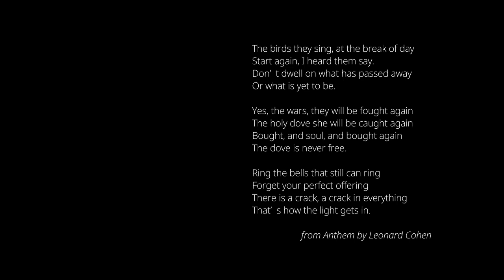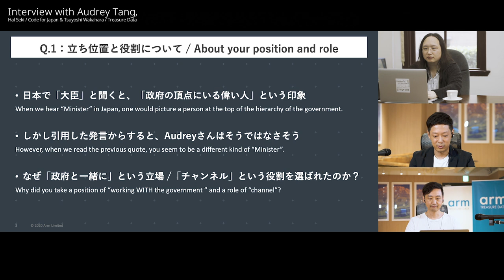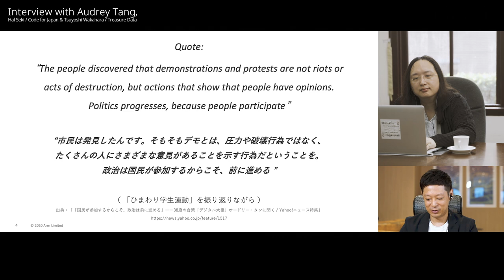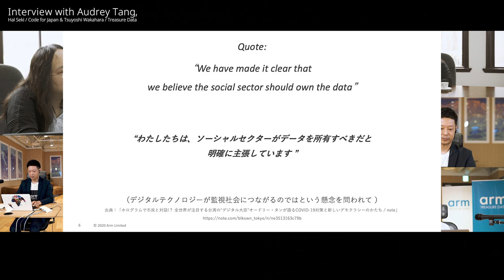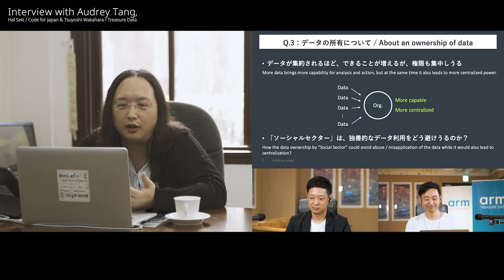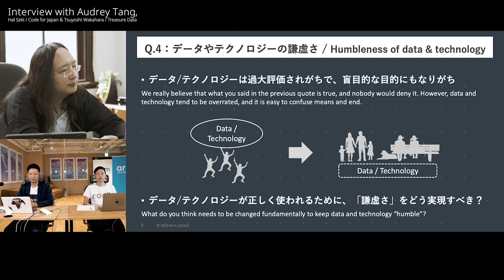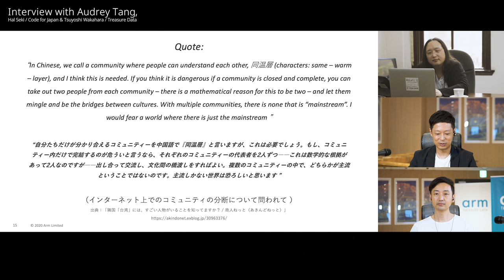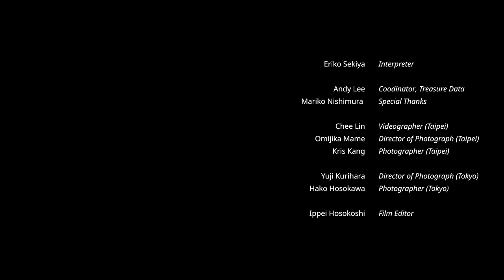2020-07-06 Arm Treasure Data Interview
Audrey attends PLAZMA, one of the biggest DX and Data event in Japan.

Arm Treasure Data have been hosting PLAZMA once a quarter, a conference to empower institutions with data, showing best practices and solutions around utilizing data.